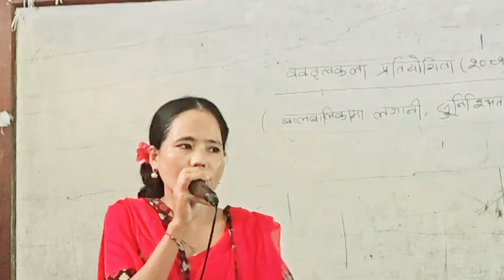म मेरो कर्तब्यबाट हट्ने छैन 😘😘